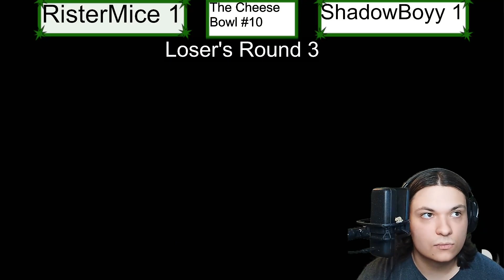The Cheese Bowl #10 - LR3 - RisterMice (Aegis, Min Min) VS ShadowBoyy (DDD)